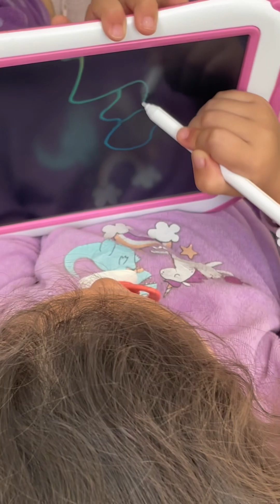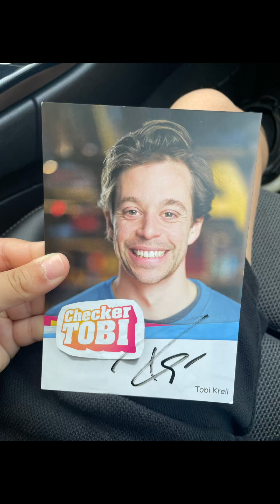Checker Tobi live gesehen